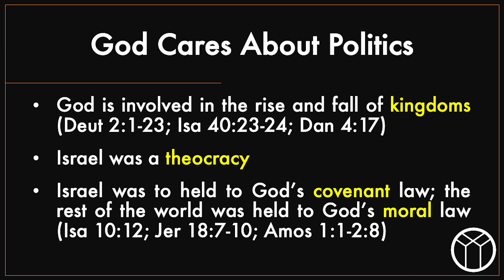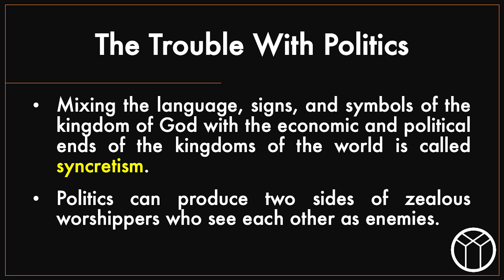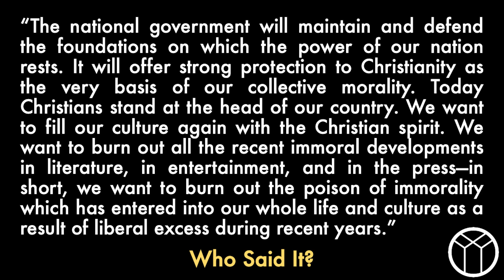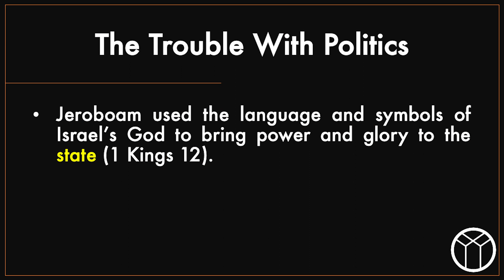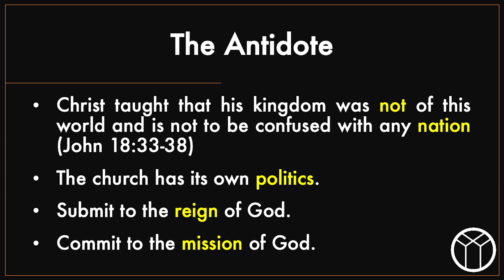Not Of This World | The Church Before The Watching World (Part 2) | Nathan Guy | 07/30/23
The kingdom of God grow in the midst of the kingdoms of the world. The kingdom of God can be found in every country, consisting of those of every tribe, tongue, and nation. Think about the implications of this. Let’s learn the politics of Jesus.

00:00 Series Intro
00:38 Politics
02:01 God Cares About Politics
09:06 The Syncretic Method
17:54 The Unhappy Marriage of Religion & Politics
21:04 Jeroboam & Babel Syndrome
25:04 Every Tribe, Tongue, & Nation
29:31 The Primary Call of the Church
33:37 The Politics of Jesus (Luke 6)
35:03 Conclusion: Watching The Kingdom Come